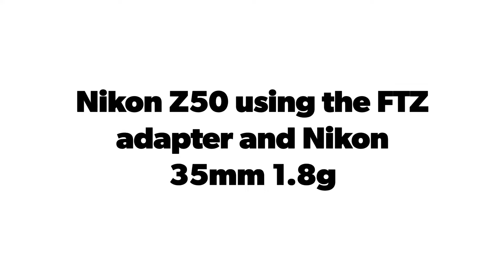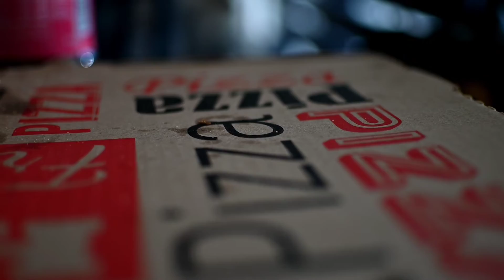Nikon Z50 using the FTZ adapter and Nikon 35mm 18g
Twitter.com/Heroshotz
Instagram.com/Hero_shotz
Facebook.com/Her0ShotZ/